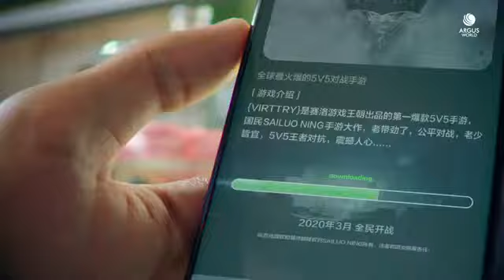Oppo A92s Official Trailer Commercial Video | Oppo A92s 5G